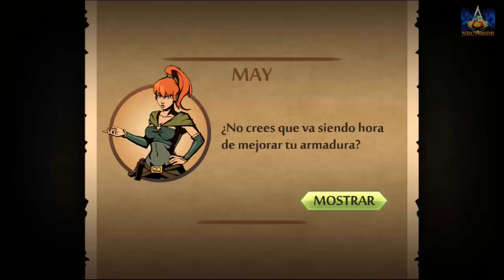Shadow Fight 2 Gameplay Parte 56 | NECTOSDE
SEGUIMOS CON EL GAMEPLAY DE Shadow Fight 2 Gameplay Parte 56 | NECTOSDE

STEAM: NECTOSDE2